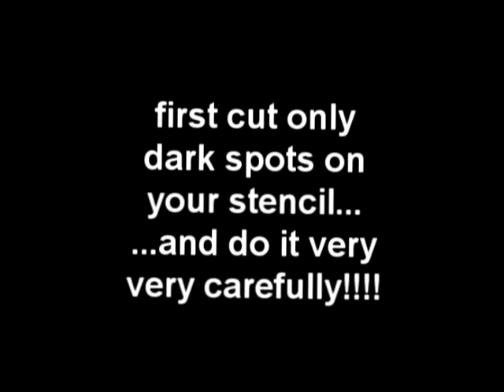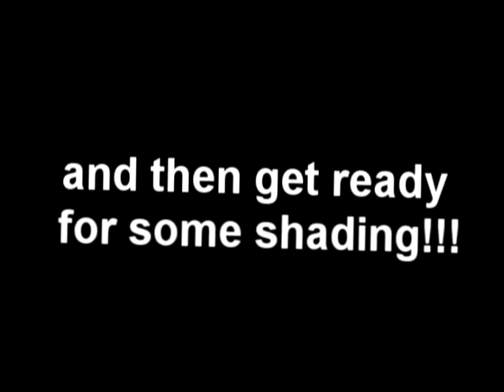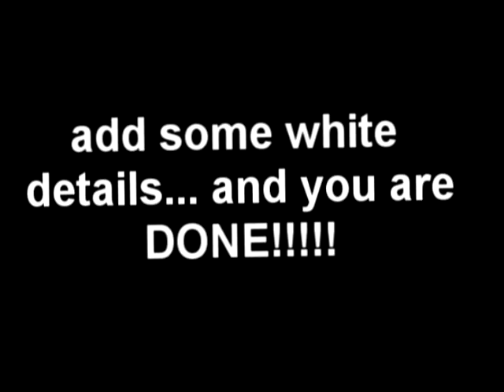Airbrush Tutorial - Bob Dylan on dress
It is just a few easy steps :D ...  all work done with Wicked black and Createx opaque white... Music in background is "Dub FX - Made"